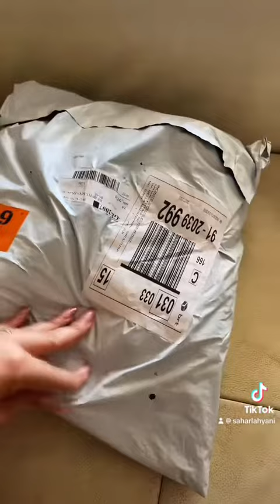مشترياتي من SHEIN ❤️ unboxing